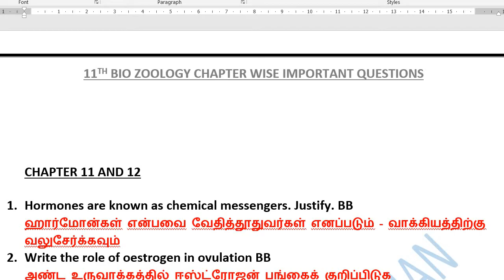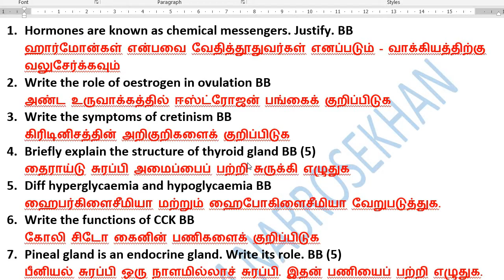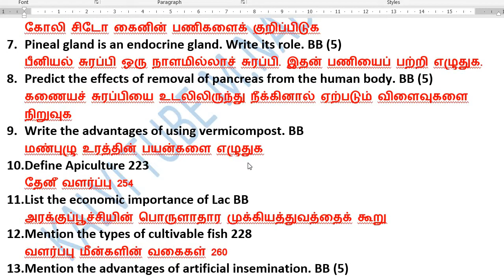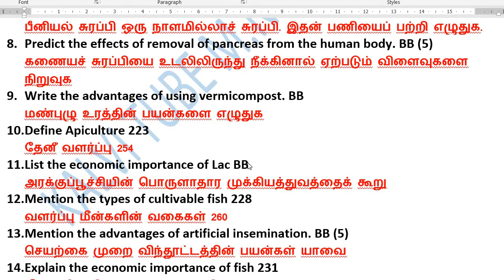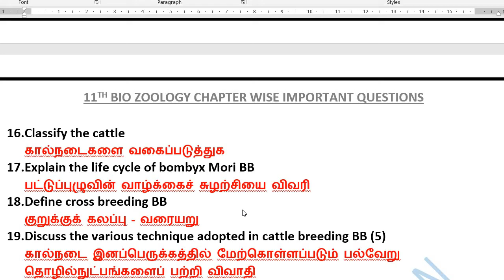11th Bio Zoology Chapter 11 important Questions | 11th Bio Zoology Chapter 12 important Questions